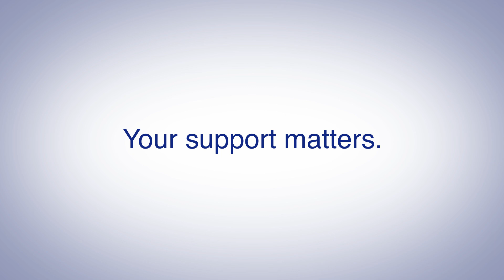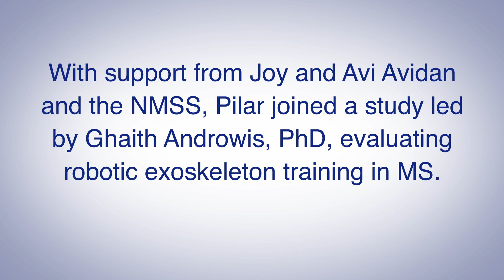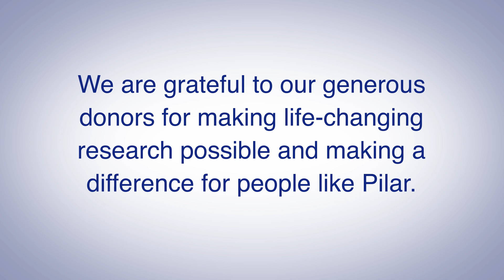Eksoskeleton Training in MS: Pilar Moves Forward Without a Wheelchair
Today, because of your support, Kessler Foundation experts from different fields of rehabilitation research are joining forces to test holistic strategies for improving overall function and wellbeing. These new approaches promise to transform neurorehabilitation for people with multiple sclerosis.

With generous support from Joy and Avi Avidan, a novel pilot study using wearable robotic exoskeletons is underway in people with MS with both physical and cognitive difficulties. Diagnosed with progressive MS in 2012, Avi and his wife, Joy, have been supporting MS research in their quest to learn the best way of stopping the disease. The Avidans jumped at the chance to advance MS research at Kessler Foundation and make a difference in the lives of people living with MS like Pilar Santianna.

Ghaith Androwis, PhD, research scientist in the Center for Mobility and Rehabilitation Engineering Research leads the study funded by the Avidans. “Initial findings suggest that training in a robotic exoskeleton improves mobility and cognition. Robotic exoskeletons may play an important role in the future rehabilitative care of people with MS striving to live life to the fullest,” says Dr. Androwis.